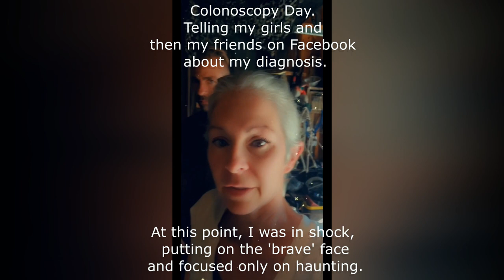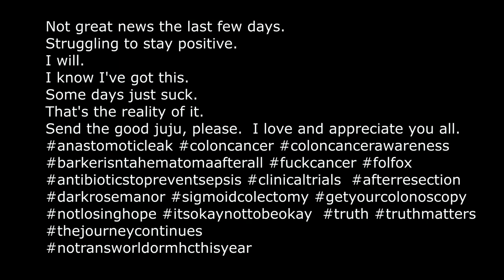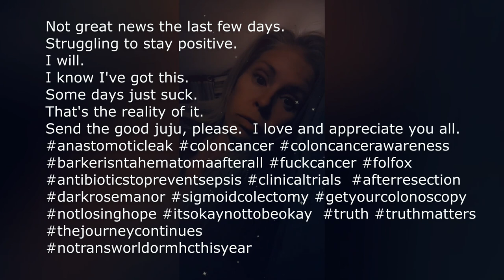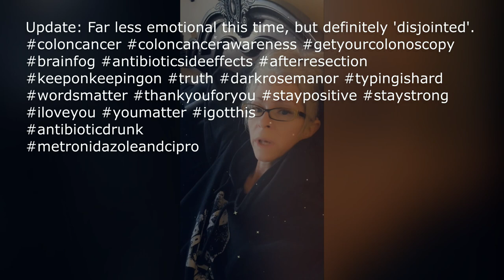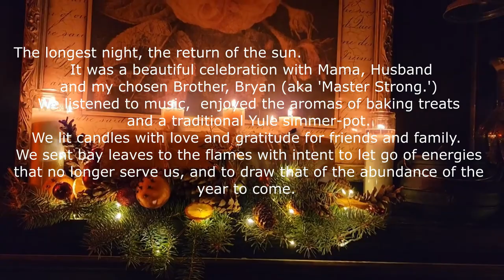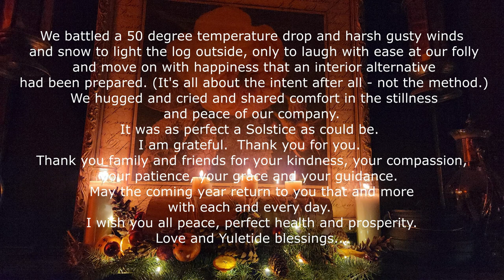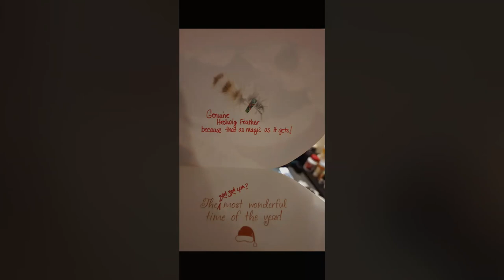'Thank you for you' | Part One | Colon Cancer Journey. *emotional*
From Diagnosis through Surgery - September 23, 2022 through December 24 2022.
This is my journey going from Halloween artist to Cancer patient.
Then coming round full circle to learn how to refocus my energies and bring light back to my heart and my many artistic endeavors.
Whether it be miniatures, journals, paintings, mixed media, art dolls, scenic design, or building haunted houses - one thing is forever certain - whatever journey is next, it will all live in love, light, kindness of heart and come from my most authentic soul.
 I don't want to be admired, it's my hope to inspire.
 I genuinely appreciate your company and all your loving support.
With Gratitude, Giant Loves and Squishiest Hugs…
-Pandora
XoXo

The following music was used for this media project: Music: Heartfelt Tears by MusicLFiles Free download License (CC BY 4.0) The following music was used for this media project: Music: Ambiment by Kevin MacLeod Free download License (CC BY 4.0)